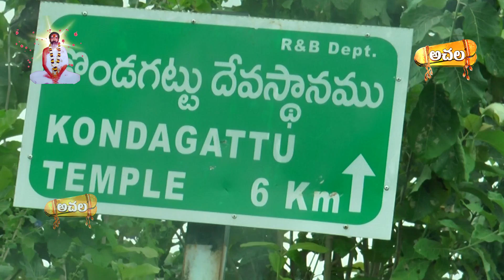కొండగట్టు అంజన్న ఆలయంలో హుండీల లెక్కింపు Counting of Hundis in kondagattu Anjanna Temple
కొండగట్టు అంజన్న ఆలయంలో హుండీల లెక్కింపు Counting of Hundis in Kondagattu Anjanna Temple || Achala Bhakthi Tv